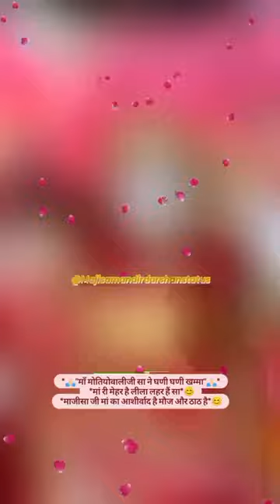रानी मां आरती 🤗🔥jasol mandir//majisa ra bhajan video//jasol Majisa//majisa status//new song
❤️ जय माजीसा री❤️
💐💐 शुभ प्रभातम 🙏❤️
    *आपका दिन शुभ मंगलमय रहे
Majisa ka bhakt follow karo
न्यू माजीसा आरती 🤗🔥jasol mandir//majisa ra bhajan video//jasol ri dhaniyani tharodevro//majisama